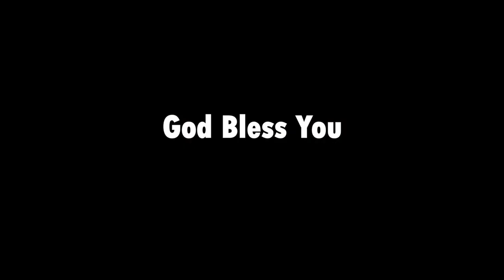Worship by Sis. Hannah John